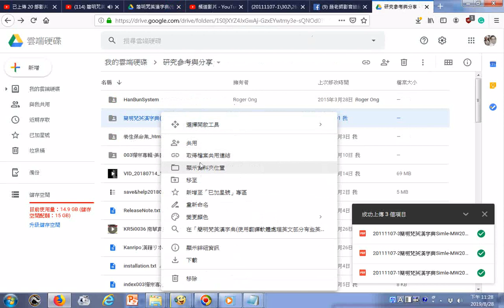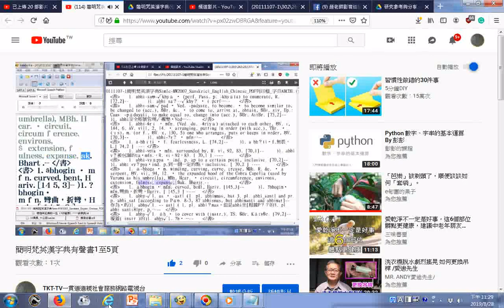簡明梵英漢字典使用翻譯軟體處理英文部分有些英文被電腦誤判為度量衡單位名稱雲端共用的網址httpsdrive google com右斜線open問號id=1e eWrLR9 SnxHxekyW9d1e1